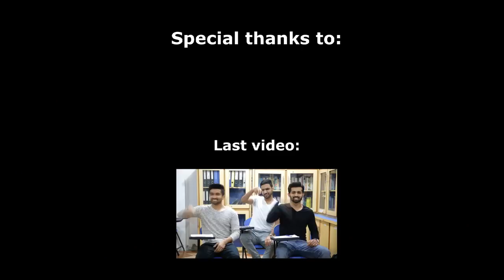Brown girls in gym